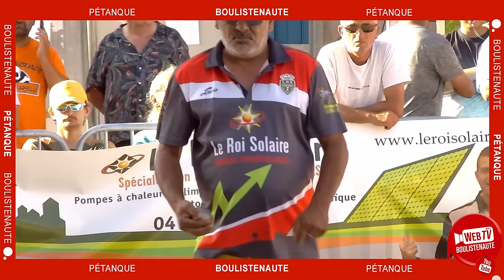Le Grand Show Pétanque 2023 🥇 : Compilation de 1784 carreaux, palets, bouchons et beaux gestes !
🌟 Plongez au cœur de l'élite de la pétanque nationale !

🌍 Préparez-vous à être ébloui par la gestuelle et l'adresse déployées par nos plus grands champions lors de 20 directs Webtélé tout au long de l'année 2023 : Les championnats Auvergne-Rhône-Alpes à Rumilly, le National de Pézenas, le Supranational d'Andrézieux-Bouthéon, le National de Châteauneuf-sur-Loire, le National mixte de l'Albert à Nérac, le Supranational de Valréas, Palavas 100% féminin, le Festival des Alpilles à Eyguières, l'International d'Objat, le Supranational de Trévoux, l'International de Bastia, le Challenge doublette Princesse Gabriella à Monaco, le Supranational de Bron, le National tête-à-tête et l'International de Nyons, le prestigieux Challenge doublette Prince Héréditaire Jacques à Monaco, le Championnat d'Europe Espoirs à Monaco, l'Europétanque des Alpes-Maritimes à l'hippodrome de Cagnes-sur-Mer et enfin de National d'Orléans.

  🏆 Dans cette compilation, revivez 2h46 de pur spectacle avec 1784 gestes remarquables, carreaux, palets et coups magiques qui ont marqué l'année. 🤩